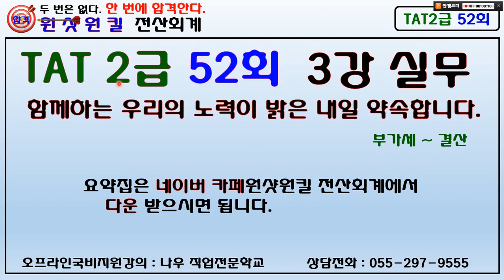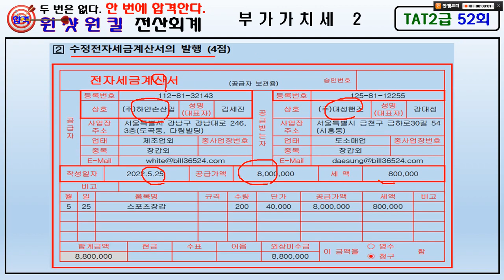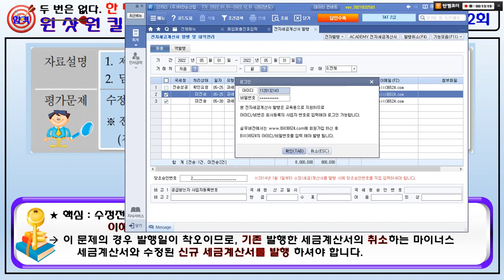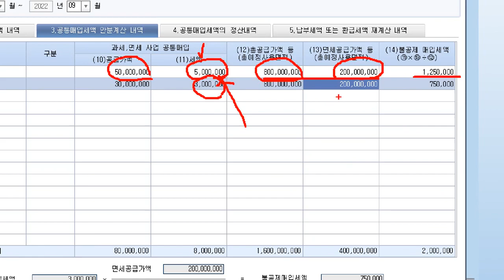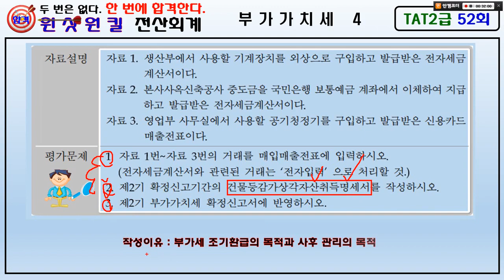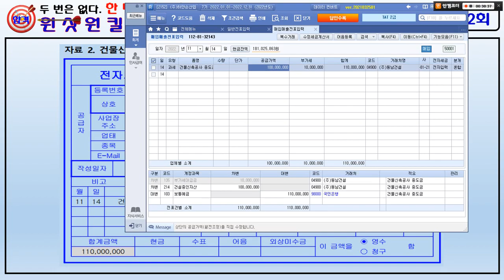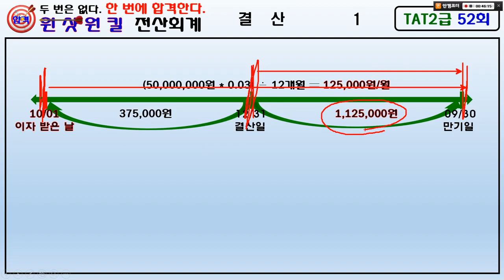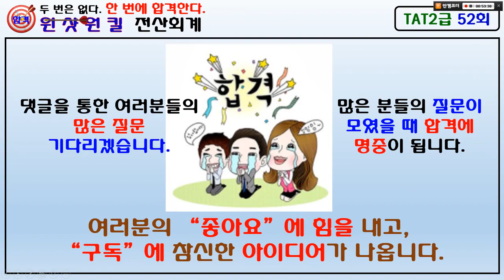[ 원샷원킬 TAT2급 ] 52회 3강 실무 결산까지 💥벼락치기💥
[ 원샷원킬 TAT2급 ] 52회 3강 실무 결산까지 💥벼락치기💥TAT2급

네이버 사이트에서 "원샷원킬 전산회계"라고 입력하시면 카페가 나옵니다.
에서 다운 받으시면 됩니다.